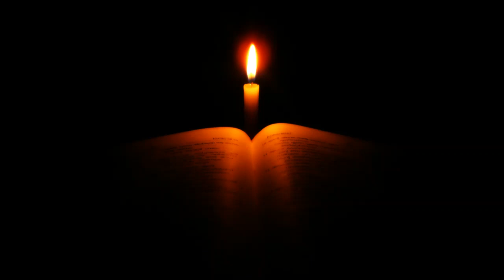Gregorian Chant for Prayer and Meditation ( 2 hours + )